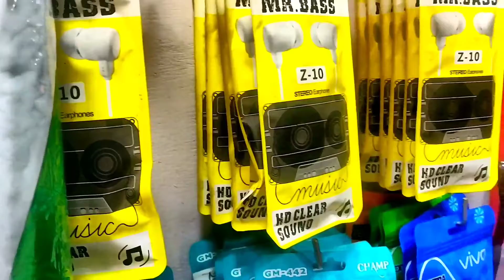Haryana में एक और Muslim युवक की मौत, Police ने बेरहमी से Torture कर के ली Junaid